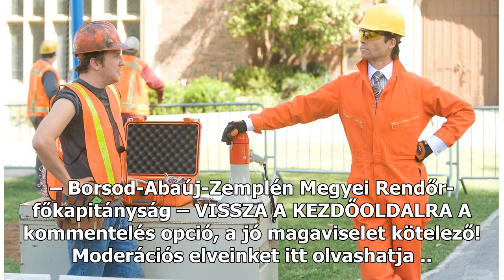SMS-ben fenyegette volt szerelmét a borsodi férfi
BOON   BOON Sziréna   SMS-ben fenyegette volt szerelmét a borsodi férfi SMS-ben fenyegette volt szerelmét - illusztráció Cserépfalu, Mezőkövesd – Vádemelési javaslattal élt a rendőrség azzal a cserépfalusi férfival, aki volt élettársát zaklatta. A Mezőkövesdi Rendőrkapitányság zaklatás- és könnyű te...